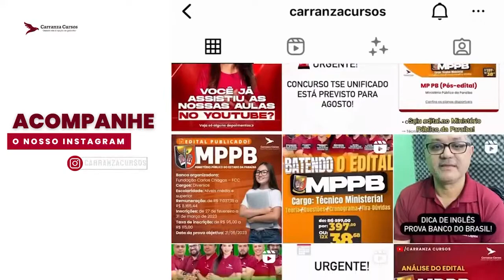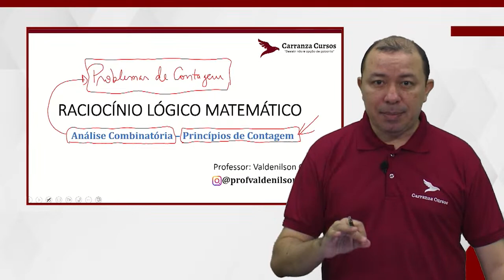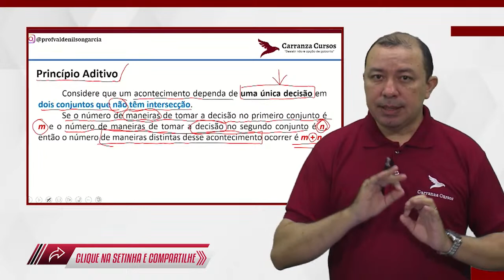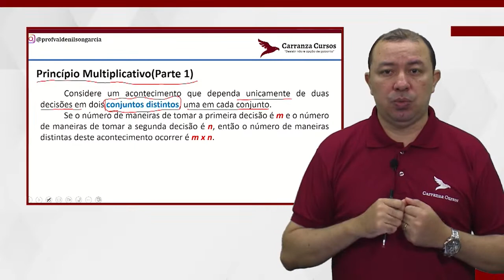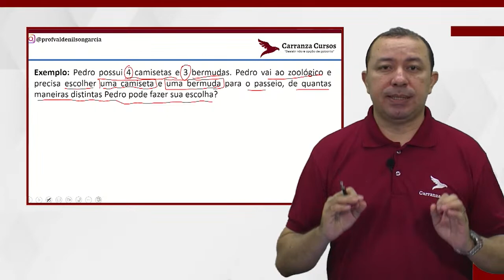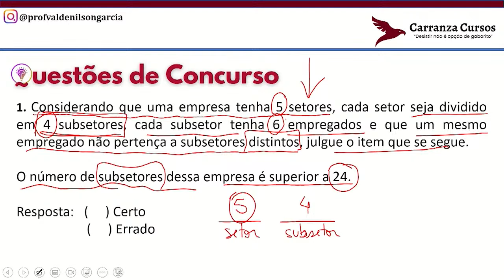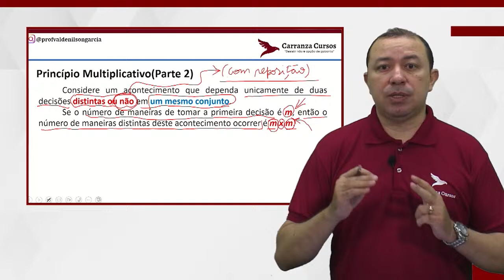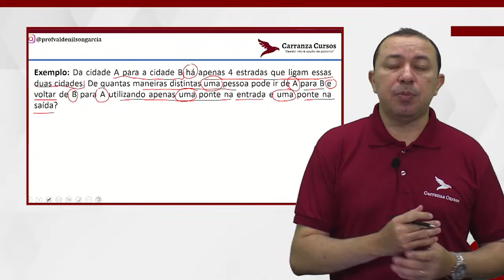POLÍCIA FEDERAL - Raciocínio Logico - Princípio de Contagem – Professor Valdenilson Garcia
Para garantir a sua aprovação estude com quem mais aprova. Realize a sua matrícula agora.

O concurso da Polícia Federal para o cargo de Agente Administrativo está cada vez mais próximo! Foram solicitadas 677 vagas para cargos de nível médio e superior.
O batendo edital Polícia Federal é 100% focado no último edital, abordando o conteúdo que você precisa estudar para a prova.
Pensando nisso e na sua preparação, desenvolvemos um curso completo com Mentorias + Questões + Teoria + Metas semanais + Tira-dúvidas.

Você está assistindo a uma aula transmitida Ao Vivo diretamente de um dos nossos Cursos Completos.

Essa é uma degustação para que você conheça nosso Método, Didática e Expertise no Mundo dos Concursos Públicos.

Se você gostou da aula e do nosso material gratuito entre agora no site do Carranza Cursos e faça parte do Time dos Aprovados.

Desistir não é opção de Gabarito!